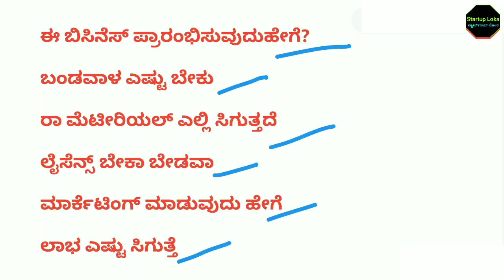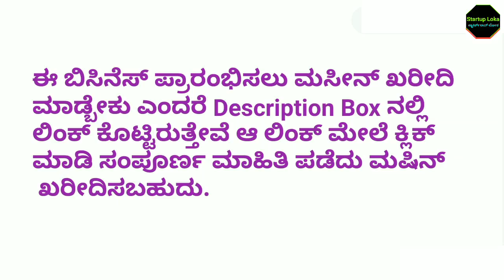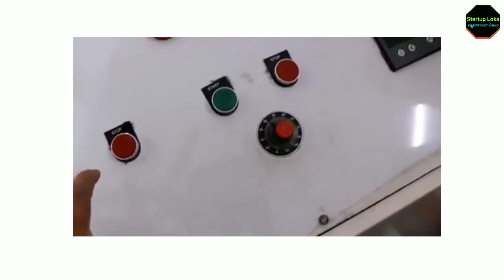Today Wholesale Business Ideas In Kannada |Small Business Ideas In Kannada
@STARTUP LOKA - ಸ್ಟಾರ್ಟ್ಅಪ್ ಲೋಕ

ರಾ ಮೆಟೀರಿಯಲ್ ಲಿಂಕ್

1. business book in kannada
2. business ideas in karnataka
3. saree business in kannada
4. business ideas in karnataka kannada
5. small scale industry information in kannada
6. own business list
7. small business without investment
8. village business ideas in karnataka
9. small business tips and tricks
10 .business tips of the day
11. business tips for success
12. business tips for beginners
13. business tips 2021
14. best business tips
15. 10 business tips
16. business ke tips
17. business for sale in karnataka
18. manufacturing business for sale in karnataka
19. low investment franchise in karnataka
20. business ideas in karnataka
21. business opportunity in bangalore
22. government franchise opportunities in karnataka
23. manufacturing business for sale in mangalore
25. business for sale in bangalore

business kannada
small business tips
business tips
pineapple fiber making business ideas in kannada